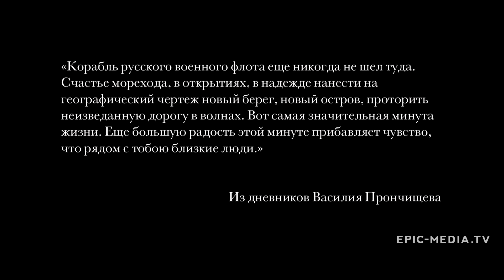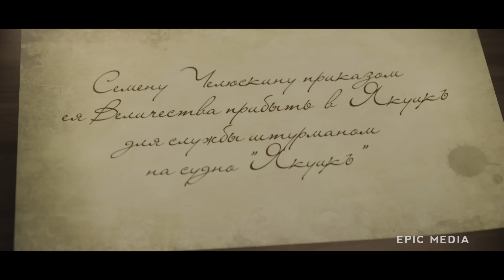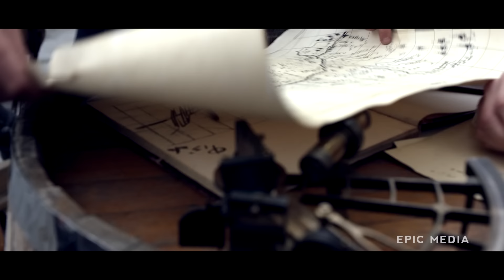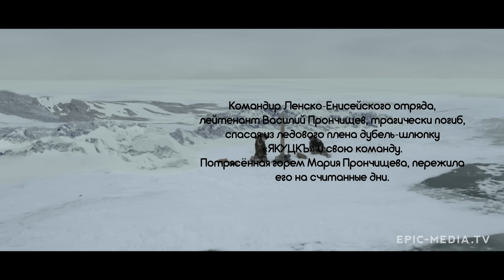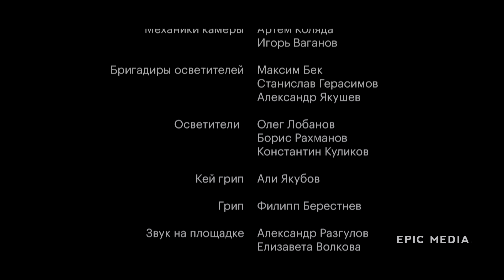ПЕРВЫЕ - Фильм / История. Приключения. Драма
Фильм ПЕРВЫЕ смотреть онлайн
1735 год, время великих географических открытий. Совсем юные выпускники мореходки Василий Прончищев и Семен Челюскин, по Указу Петра I отправляются в опасное путешествие на самый край земли русской «… дабы учинить изыскания и очертить границы Империи российской вдоль берегов моря студенного». Это невероятная история любви, долга и чести.

В ролях: Евгений Ткачук, Алина Ланина, Наиль Абдрахманов, Сергей Рост, Валерий Баринов, Василий Борисов, Данила Якушев, Александр Дьяченко, Сергей Терещенко, Дмитрий Никулин, Тамара Обутова, Егор Тимцуник, Пётр Андреев (II), Борис Кощеев, Николай Дроздовский, Павел Гайдученко, Владимир Подкаменев, Игорь Полонский
Режиссер: Дмитрий Суворов
Год 2017